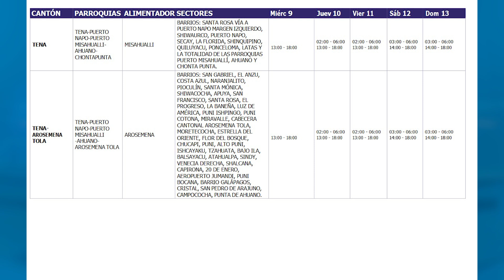CORTES DE ENERGÍA FERIADO - ALLYTV NAPO